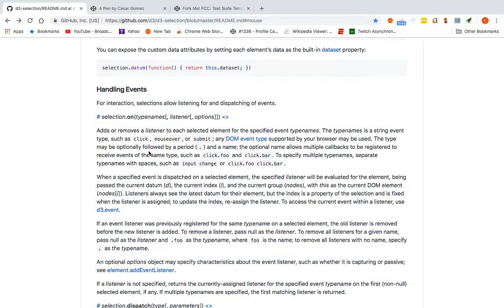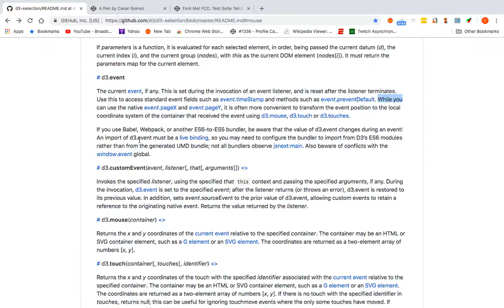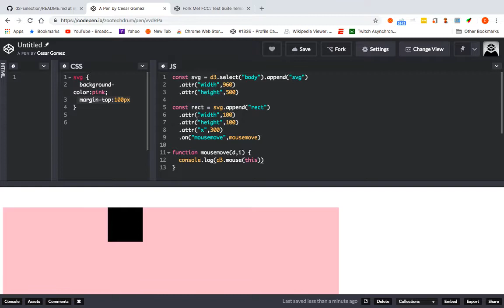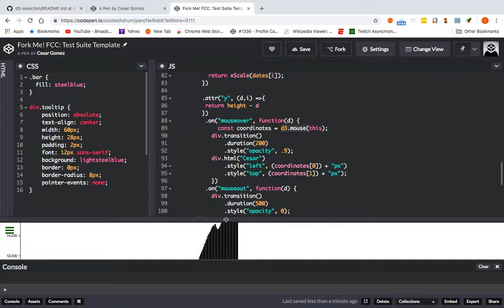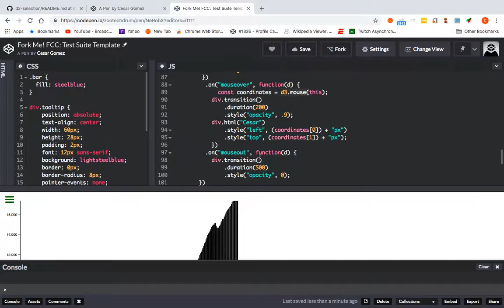example of D3.mouse method for d3.js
I was experimenting with the d3.method. trying to find out why you want to use this method instead of the native method event.pageY or event.pageX method. As it turns out it is very useful when you want to get the coordinates relative to the container that it is in.